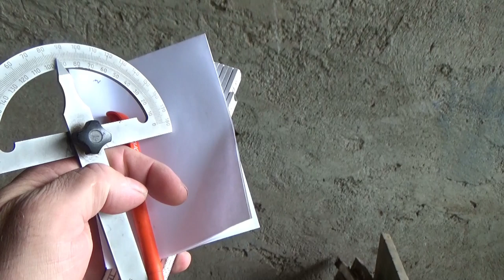Projekt Grillkota Teil 16 - Der Grilljunky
Bei Regenwetter gehe ich halt an die Holzgeschichte vom Vordach. Ergebnis : Noch mehr Arbeit 😩  ,aber in diesen Video gibt es auch Neuigkeiten über GmF 1.5 😁😉
Druckluft Meisselhammer-Set